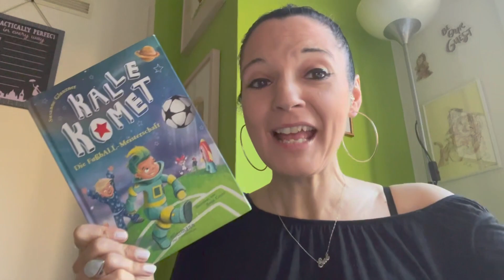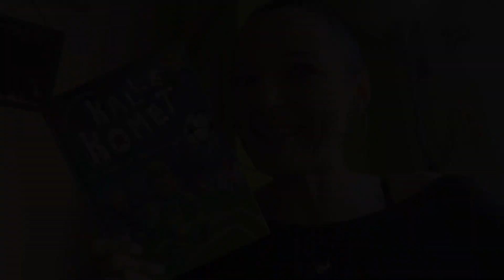Kalle Komet - Susanne Glanzner (Rahmenprogramm 2024)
Eigentlich findet Paul Schlafengehen ja immer total doof, bis eines Nachts der kleine Weltraumabenteurer Kalle Komet an sein Fenster klopft. Zusammen erleben sie seit dieser Nacht die wundersamsten Abenteuer. Die findet Paul fast noch besser als Fußball, obwohl er das schon auch richtig super findet. Wie toll, dass Kalle ihn eines nachts zur FußbALL-Meisterschaft abholt. Gespielt wird im All um die Wunderpflanze Aurora Polaris. Doch dann wird sie geklaut und Paul und Kalle müssen die Planeten-WM retten.

Band 3 der Vorlesegeschichten um den witzigen Weltraumabenteurer Kalle Komet, gelesen von der erfolgreichen Kinderbuchautorin Susanne Glanzner. Empfohlen ab 4 Jahren.

Susanne Glanzner lebt und arbeitet in Stuttgart. 2010 begann sie, aus Versehen, zu schreiben und hat seitdem viele Bücher bei namhaften Verlagen und in verschiedenen Genres veröffentlicht. Ihre große Liebe ist allerdings das Kinder- und Jugendbuch, weshalb sie in diesem Bereich die meisten Veröffentlichungen hat. Klassiker wie Anna Apfelkuchen und der dazugehörige Käpt’n Pillow (Thienemann-Esslinger-Verlag) gehören genauso dazu, wie die Kalle Komet-Reihe (Ellermann/Verlagsgruppe Oetinger), oder der Kinderroman Shaiko (Härter Kinderbuchverlag) mit einem Sachbuchteil, der über den Schutz der Haie aufklärt. Lesungen bietet sie aktuell für die Altersgruppen bis 13 Jahren an, Schreibwerkstätten auch gerne darüber hinaus.

So., 14. Juli 2024, 11 Uhr
Orangerie Hanau. Empfohlen ab 4 Jahren
Eintritt €5,00